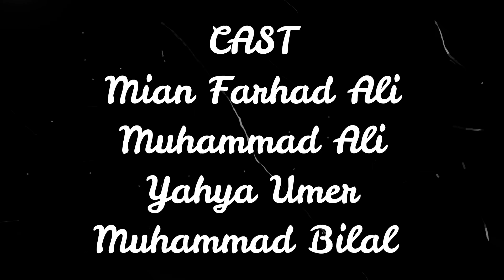THE GLASSES I Short Film